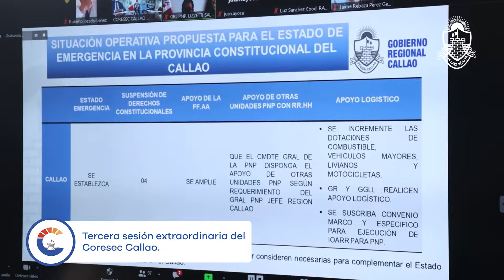¡Anota Callao!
Conoce nuestras actividades más destacadas de la semana, seguimos trabajando a favor de todas las familias chalacas.